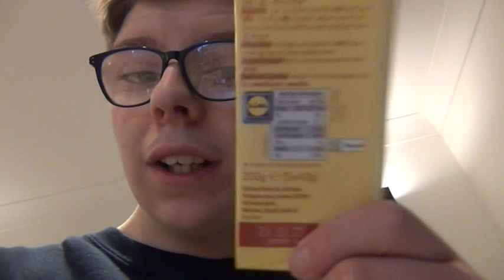Advent Calender 2021 Day 2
it is free for a limited time only